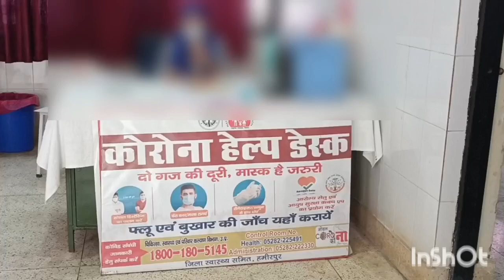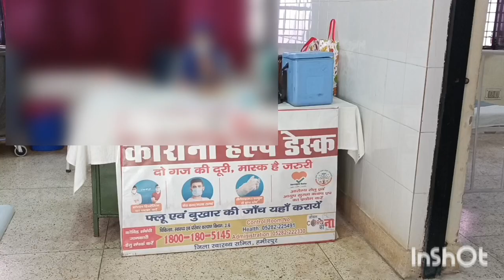कुरारा क्षेत्र की महिला की कोविड-19 जांच रिपोर्ट आई पॉजिटिव, गांव में 38 लोगों की हुई सैंपलिंग